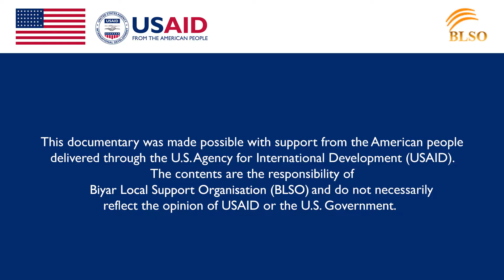Conserving Wildlife in Chitral